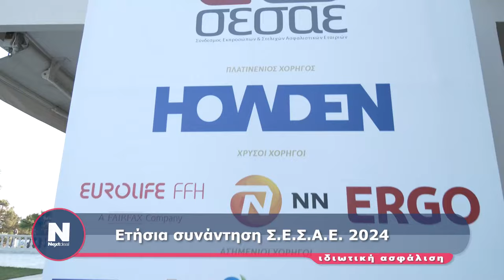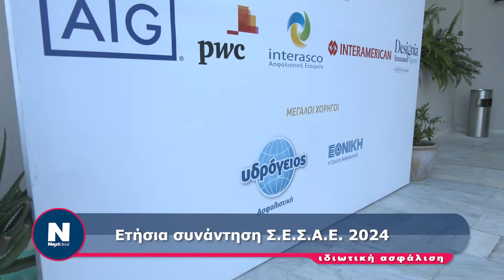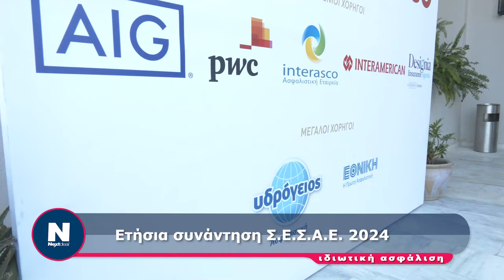ΣΕΣΑΕ ΚΑΛΟΚΑΙΡΙΝΟ ΠΑΡΤΥ 2024